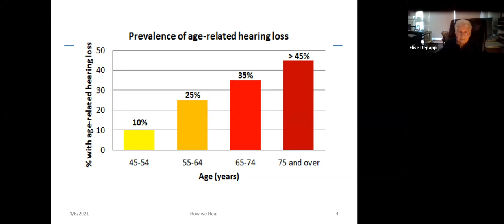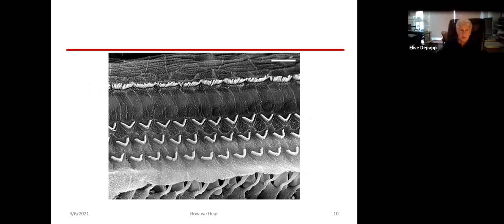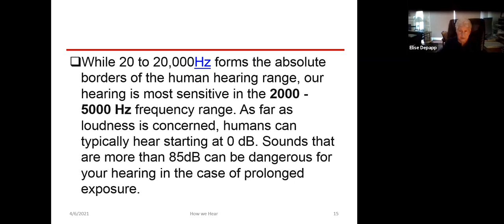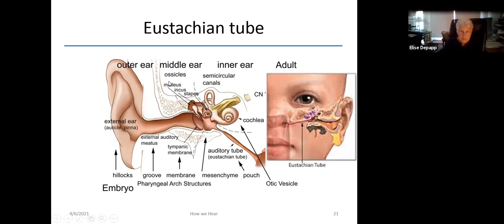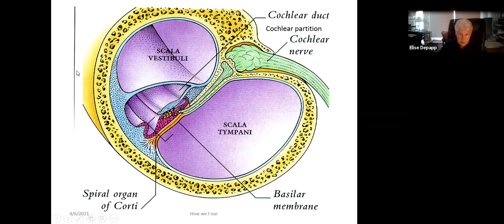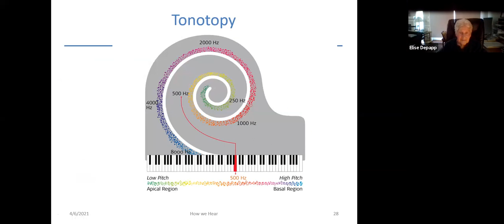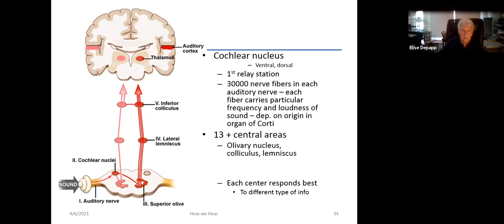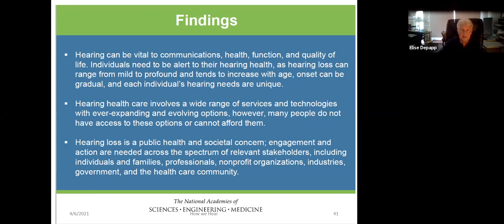ROCNY HLAA SPKR Dr E DePapp Pathology of hearing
Dr. Elise DePapp explains the pathology of hearing "How we hear and why we don't"... a tutorial on the inner workings of the ear and brain to accomplish both perception AND comprehension.